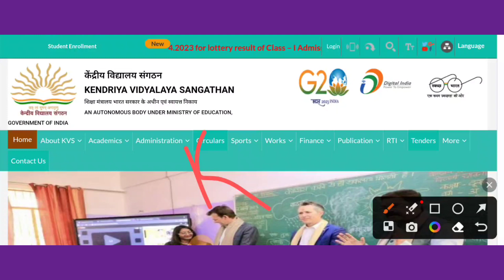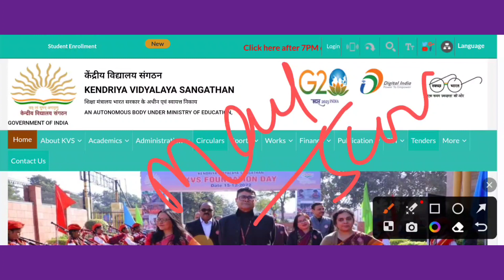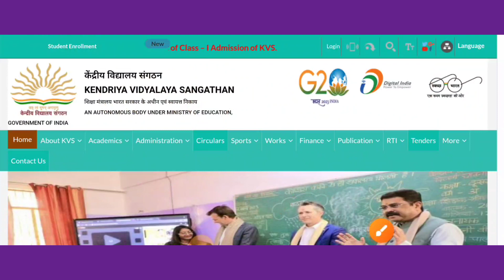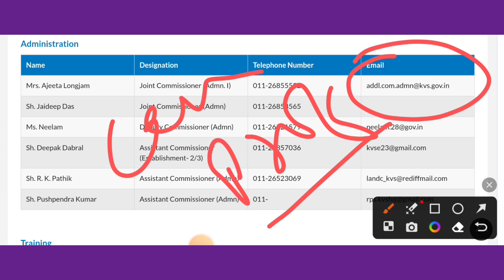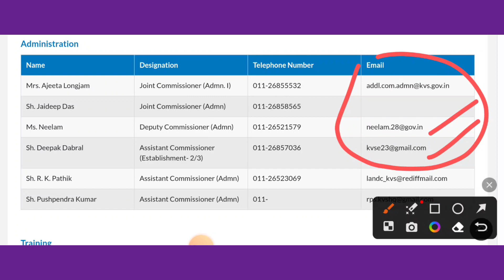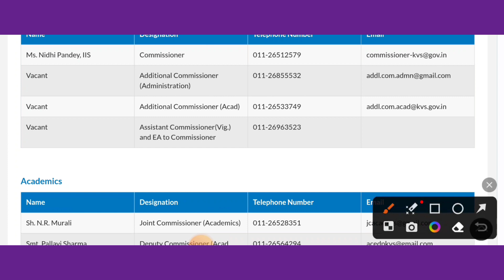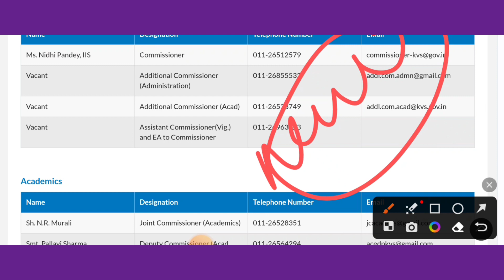KVS JSA Skill test में धांधली हुई? kvs jsa cpt 2023। kvs jsa normalised score। kvs jsa cut off 2023।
kvs jsa cpt re conduct hoga?
kvs jsa skill test
kvs jsa skill test फर्जीवाड़ा
kvs jsa backspace not allowed issue
KVS JSA Score card आ गया। kvs jsa normalized marks। kvs librarian score। kvs jsa cut off 2023।
kvs jsa normalised score out
kvs jsa result
kvs librarian score card
KVS JSA Result out। kvs stenographer result out। kvs jsa cut off 2023। kvs stenographer cut off 2023
kvs jsa result 2023
kvs stenographer result 2023
KVS JSA cut off 2023। kvs jsa expected cut off for skill test। kvs jsa cpt। kvs jsa 2022 cut off।
KVS JSA ये Safe score रहेगा final selection के लिए। kvs jsa cut off। kvs stenographer cut off।
KVS JSA previous year final cut off। KVS non teaching recruitment 2022। ASO। KVS LDC cut off। Steno।
kvs jsa
kvs ldc
kvs ldc recruitment 2022
kvs non teaching eligibility
kvs non teaching syllabus
kvs steno syllabus
kvs jsa typing test
kvs ldc syllabus
kvs librarian syllabus 2022
kvs librarian vacancy 2022
kvs non teaching
kvs non teaching vacancy 2022
kvs steno vacancy 2022
kvs stenographer salary
kvs tgt syllabus 2022
aso syllabus
kvs non teaching staff recruitment 2022
kvs aso salary and promotion
kvs ldc eligibility
kvs ldc syllabus 2022
kvs librarian notification 2022
kvs recruitment 2022 prt syllabus
kvs recruitment 2022 stenographer
kvs recruitment non teaching 2022
kvs selection process 2022
kvs syllabus
kvs syllabus 2022 prt
kvs vacancy 2022 notification non teaching
nvs jsa typing test
nvs jsa
aso in kvs
aso in kvs job profile
assistant section officer in kvs
assistant section officer in kvs eligibility
assistant section officer in kvs syllabus
best book for kvs librarian
ccs cca rules
dsssb syllabus 2022
kendriya vidyalaya
kendriya vidyalaya ldc vacancy 2022
kendriya vidyalaya non teaching recruitment
kendriya vidyalaya vacancy 2022 non teaching
kvs
kvs syllabus
kvs aso
kvs 2022 syllabus
kvs aso
kvs aso recruitment 2022
kvs negative marking or not
kvs negative marking 2022
kvs criteria
kvs detailed notification
kvs full notification in Hindi
kvs jsa eligibility
kvs junior secretariat assistant job profile
kvs ka syllabus kya hai
kvs ldc cut off
kvs ldc exam pattern
kvs ldc new vacancy 2022
kvs ldc previous year cutoff
kvs librarian exam syllabus 2022
kvs recruitment 2022
kvs official syllabus
kvs official notification out
kvs non teaching staff notification 2022
kvs non teaching staff vacancy 2022
kvs jsa recruitment 2022
kvs teaching recruitment 2022
kvs jsa syllabus
kvs syllabus details
kvs jsa selection process
kvs preparation strategy
kvs jsa syllabus out